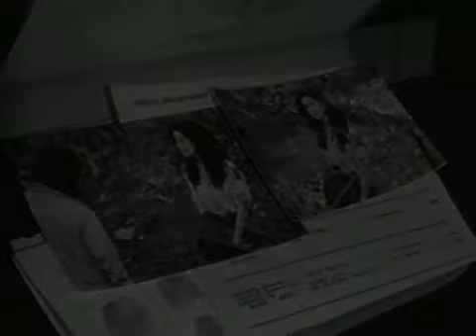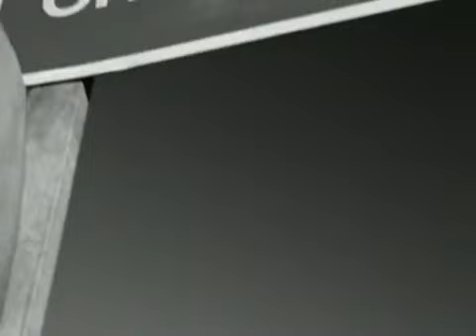Richard Marx--Hazard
UJKU-1968..BY-FIDEL